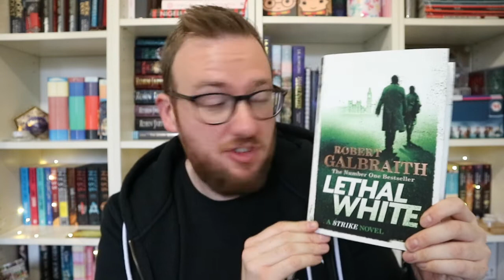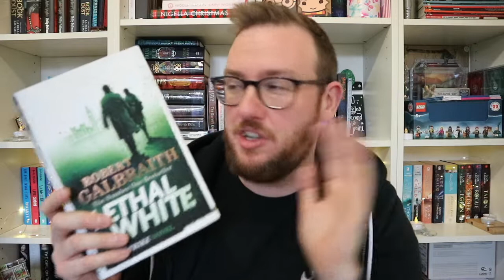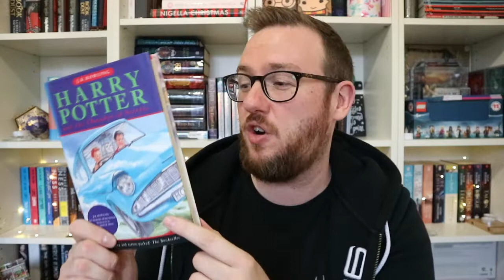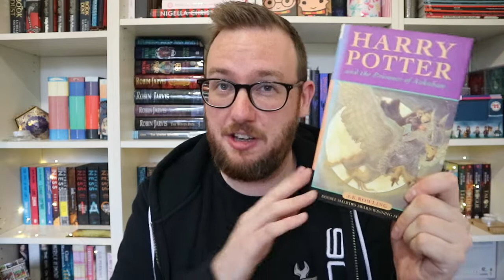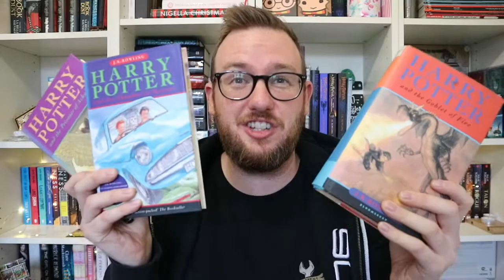September Book Haul | 2018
I actually bought books in September!!

The Books:

By Robert Galbraith:

The Cuckoo's Calling

The Silkworm

Career of Evil

Lethal White

Harry Potter Books: